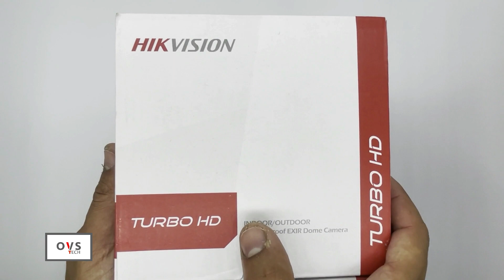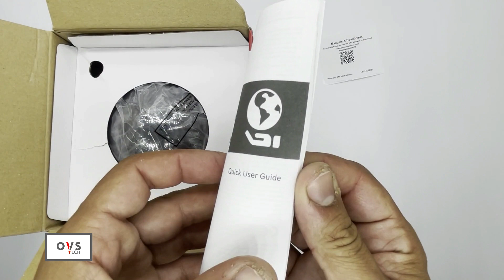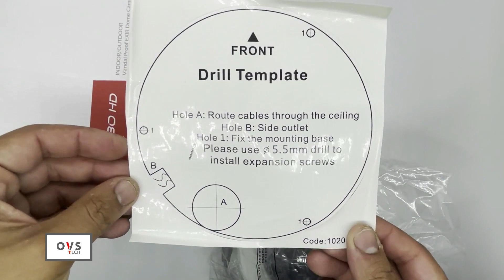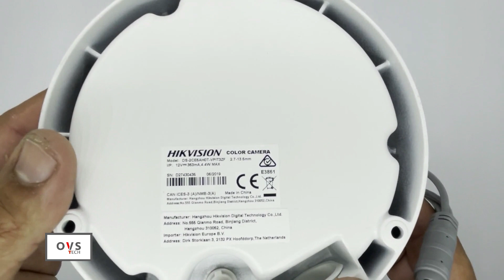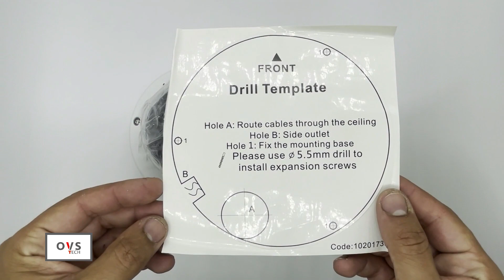Hikvision Camera Turbo HD DS-2CE5AH0T-VPIT3ZE 5MP Vari Focal Lens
Today, we have something truly special to unbox and explore together. I've got in my hands here the highly anticipated analog CCTV Hikvision Camera Turbo HD DS-2CE5AH0T-VPIT3ZE dome camera Vari Focal Lens , boasting an impressive 5 mega pixels! Now, I know what you're thinking. Who needs an analog camera in this digital age? But stick around, because you're in for a surprise!